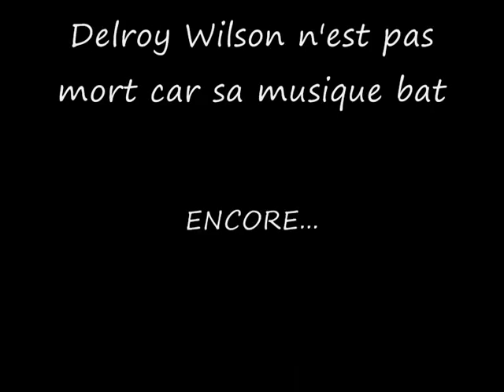Delroy Wilson "My baby is gone" (tobbyrush)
C'est une super chanson!